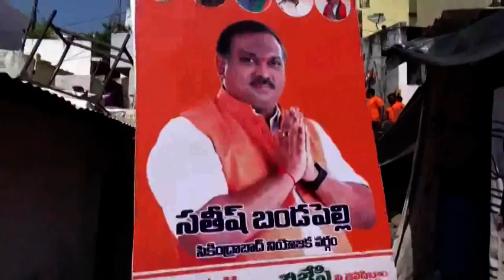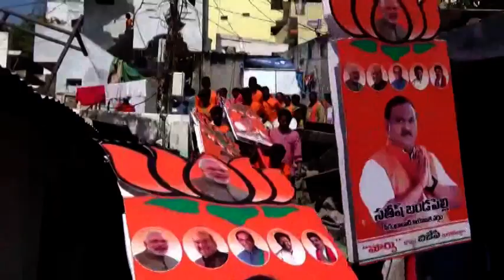BJP BANDIPALLI SATISH NEW VIDEO SONG 2018